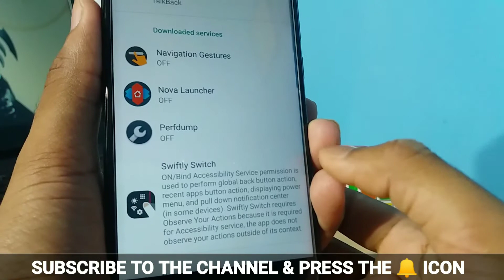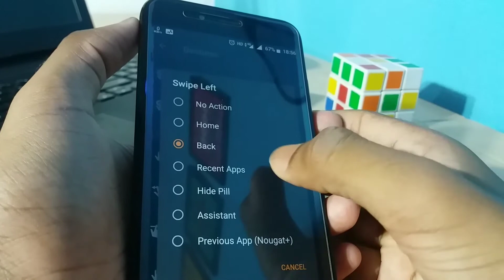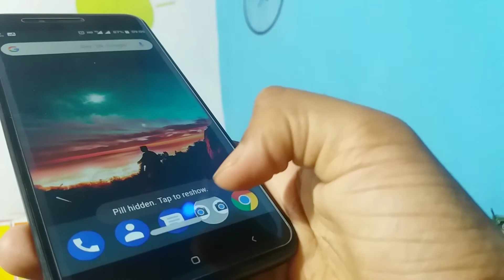Android P Navigation Gestures on MI A1 in Hindi 🇮🇳 ANDROID P FEATURE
Android P Navigation Gestures on your  Xiaomi MI A1 and other smartphones.
Best Android P FEATURE
Navigation Bar
Android P style Navigation Gestures

My Gears:
Mini Tripod
50 inches Tripod My Mic My camera - Samsung Galaxy J5 & MI A1

Music credits-